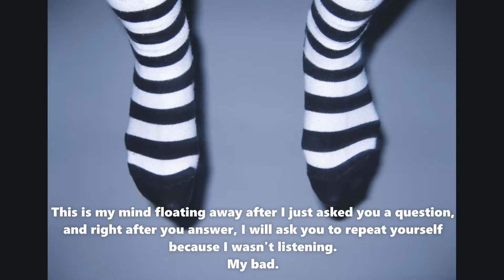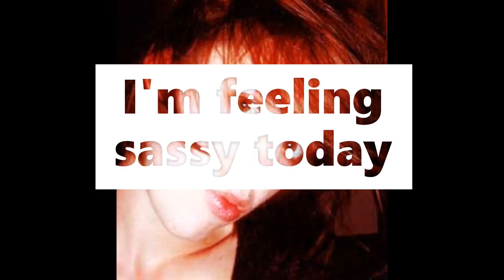Idea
This is the guitar equivalent of my wandering mind, illustrated with actual examples. I don't try musical improv very often, but I recorded this one for some reason.